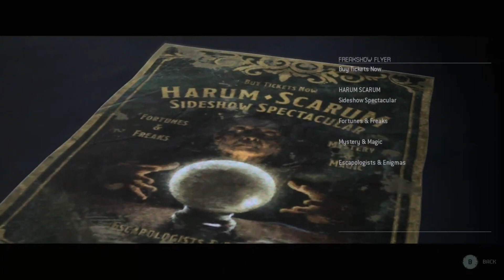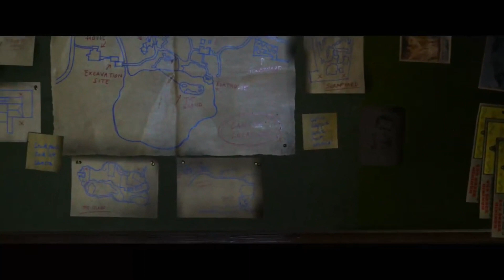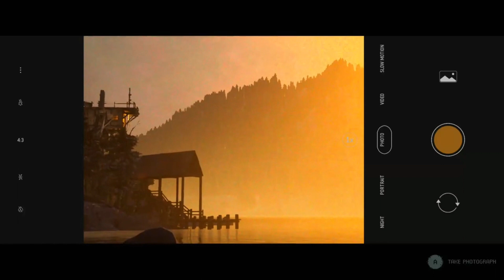The Quarry: Chapter 2